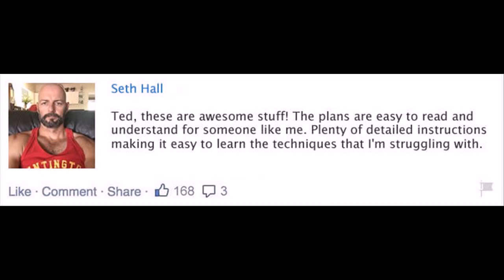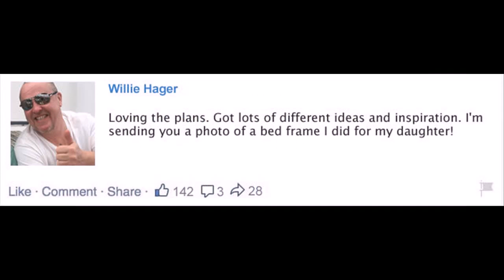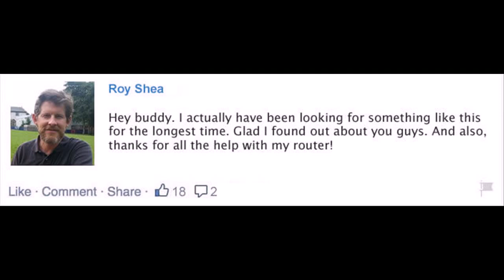woodworking nut Little Rock